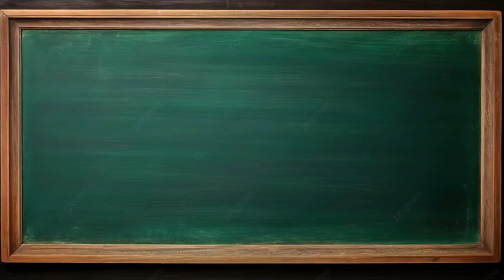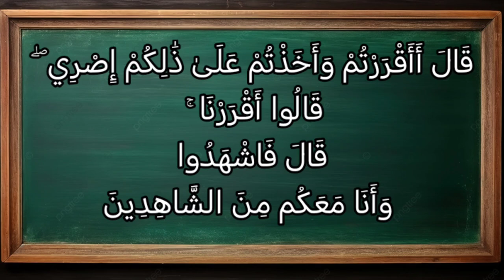تفسير سورة آل عمران ٨١: وإذ أخذ الله ميثاق النبيين لما آتيتكم من كتاب وحكمة ثم جاءكم رسول مصدق...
وإذ أخذ الله ميثاق النبيين لما آتيتكم من كتاب وحكمة ثم جاءكم رسول مصدق لما معكم لتؤمنن به ولتنصرنه ۚ قال أأقررتم وأخذتم على ذلكم إصري ۖ قالوا أقررنا ۚ قال فاشهدوا وأنا معكم من الشاهدين

التفسير الميسر : واذكر -أيها الرسول- إذ أخذ الله سبحانه العهد المؤكد على جميع الأنبياء: لَئِنْ آتيتكم من كتاب وحكمة، ثم جاءكم رسول من عندي، مصدق لما معكم لتؤمنن به ولتنصرنَّه. فهل أقررتم واعترفتم بذلك وأخذتم على ذلك عهدي الموثق؟ قالوا: أقررنا بذلك، قال: فليشهدْ بعضكم على بعض، واشهدوا على أممكم بذلك، وأنا معكم من الشاهدين عليكم وعليهم. وفي هذا أن الله أخذ الميثاق على كل نبي أن يؤمن بمحمد صلى الله عليه وسلم، وأخذ الميثاق على أمم الأنبياء بذلك.